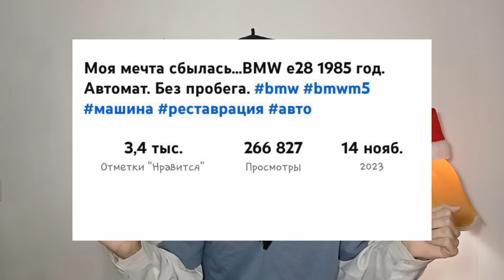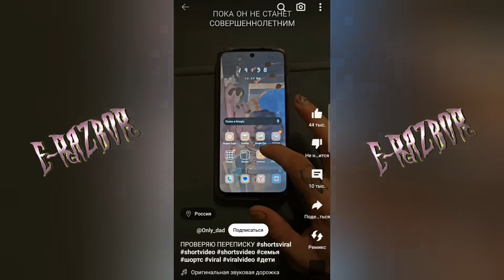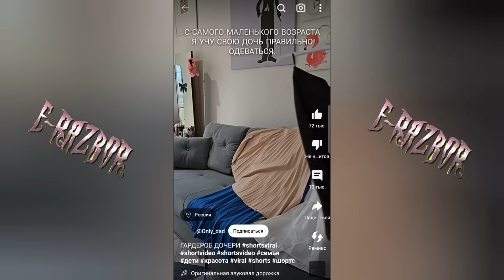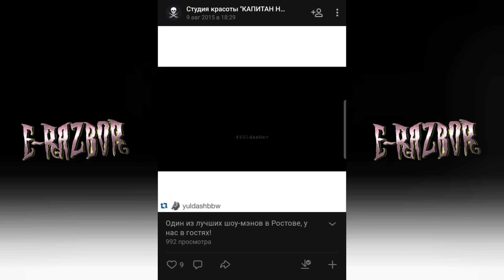МОНЕТИЗИРОВАЛ ПРИЕМНУЮ ДОЧЬ ИЗ АФРИКИ, РАЗОБЛАЧЕНИЕ Only_dad | Е-РАЗБОР 2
В ЭТОМ ВЫПУСКЕ ВЫ УВИДИТЕ РАЗОБЛАЧЕНИЕ НА СЕМЬЮ ИЗ ЮТУБА Only_dad (Есть Только Папа), ОТЕЦ ОККУПИРОВАЛ ЖИЗНЬ ПРИЕМНОЙ ДОЧЕРИ, МАЛЕНЬКАЯ ЛИЗА РОДОМ ИЗ ЭФИОПИИ ПОДВЕРГАЕТСЯ АБЬЮЗУ СО СТОРОНЫ ОТЦА,ЧТО СКРЫВАЕТСЯ ЗА МАСКОЙ ИДЕАЛЬНОГО ВОСПИТАНИЯ? СМОТРИТЕ ВО 2-ом ВЫПУСКЕ РУБРИКИ Е-RAZBOR, на канале ПУЧКОВ PRO!

Наш Теллеграм канал там много интересного!